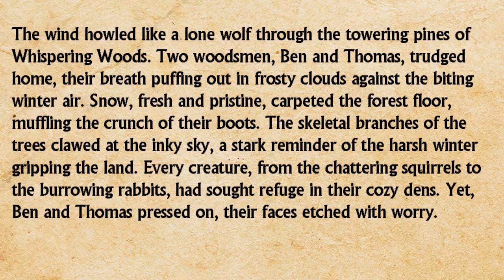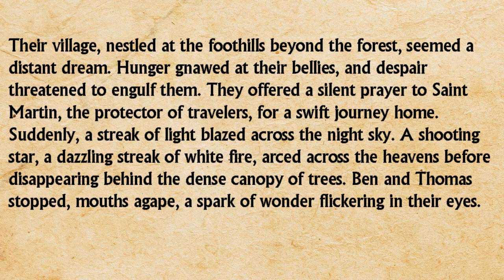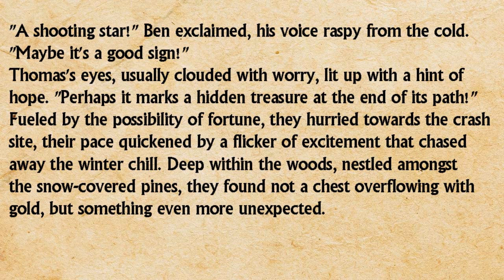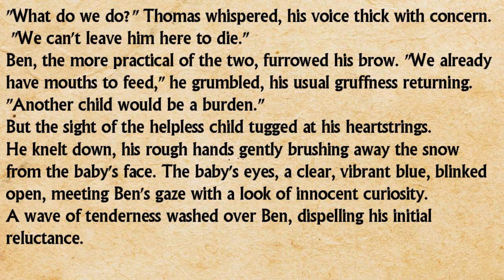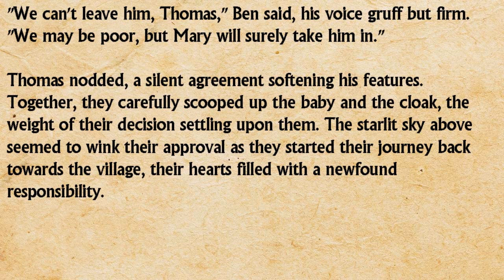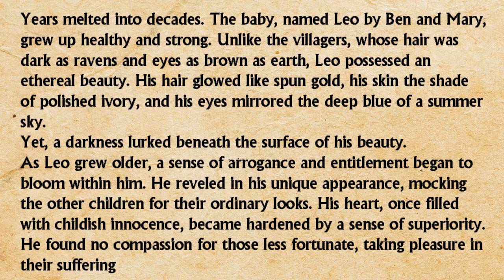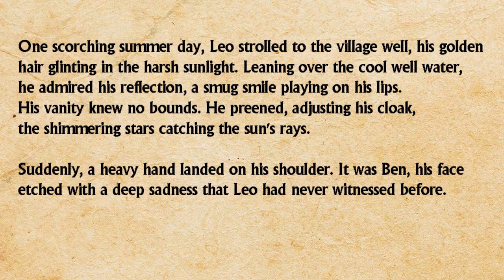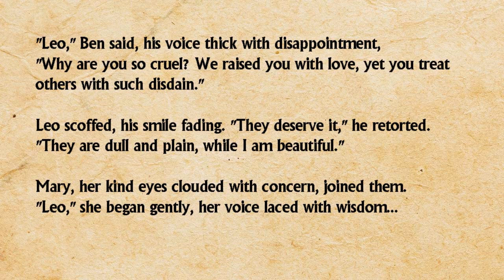Learn English Through Stories Level 3 🔥 |Graded Reader | The Star Child